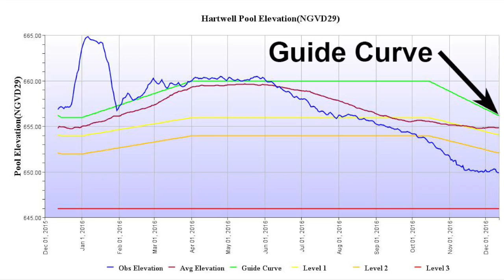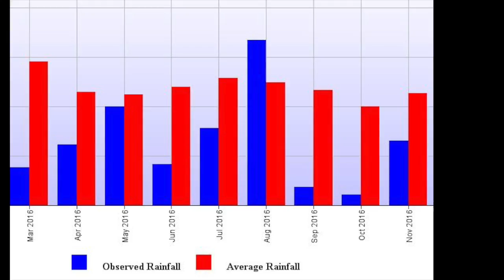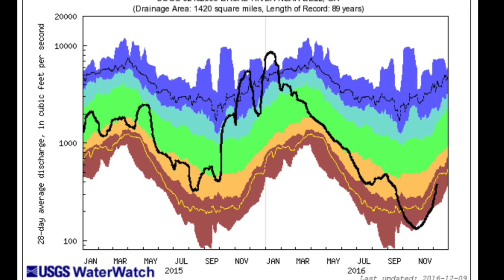Route to the Drought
Balancing the Basin provides an update on the Savannah River Basin for 2016: How did we reach Drought Level 2 and what we'll need for a recovery.

Script by Russell Wicke, , U.S. Army Corps of Engineers Savannah District; video produced by Jeremy S. Buddemeier, U.S. Army Corps of Engineers Savannah District.